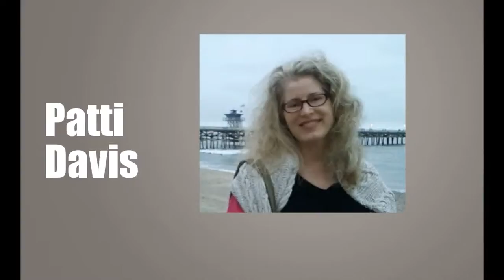EVERYONE must be Anti Nuclear ACCIDENT!